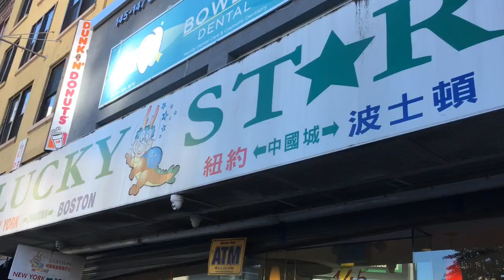【旅游篇】波士頓之旅 Boston Tourism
分享生活中的点点滴滴……